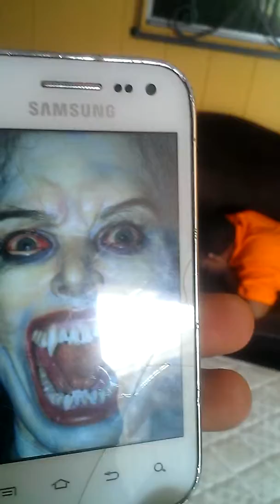The best reaction to scary maze ever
Scared shitless